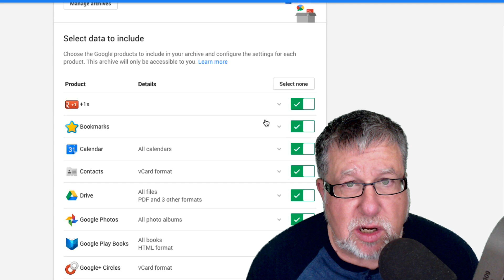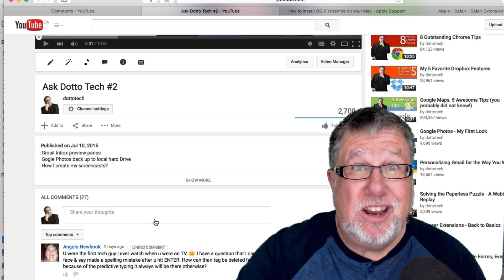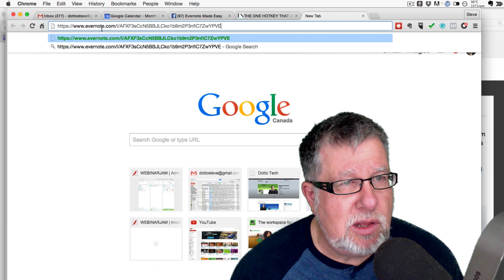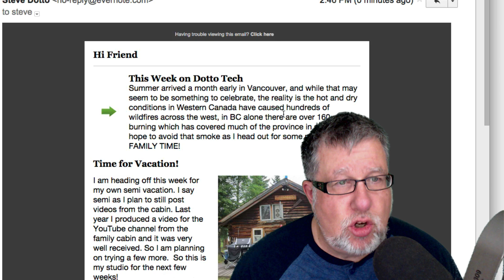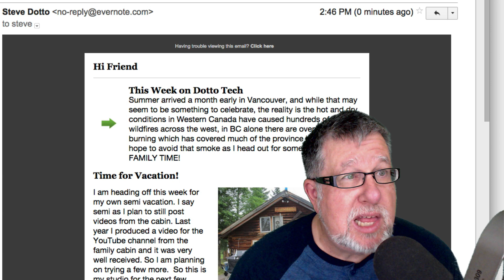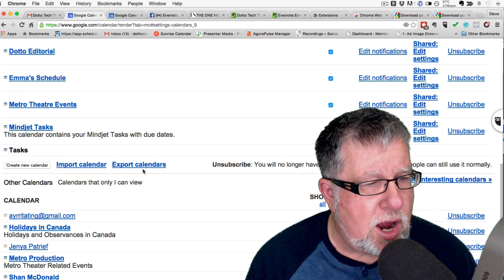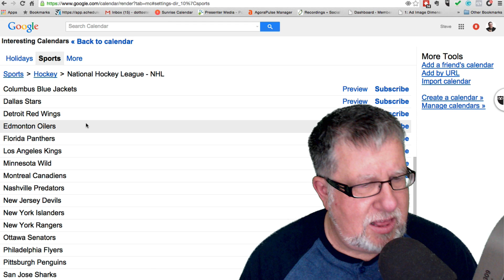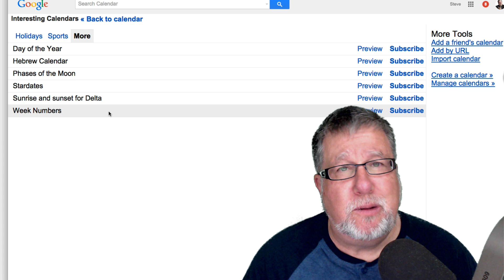Ask Dotto Tech 3 - Google Photos, Evernote Sharing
Ask Dotto Tech 3
We finally have a good solution to backing up a local copy of your photos from Google Photos, in fact it works for all Google properties.
Google Takeout.

Check out Steve's excellent online free workshops:

Learn to create videos jusy like Steve

About Steve
Steve Dotto is a long time host and executive producer of Dotto Tech, Canada's longest-running nationally syndicated technology TV show. After 15 years on  television, Steve now delivers his advice and how-to videos on YouTube.
Every week we produce  new videos which shows how technology fits in your life covering all aspects of technology from a personal use perspective.